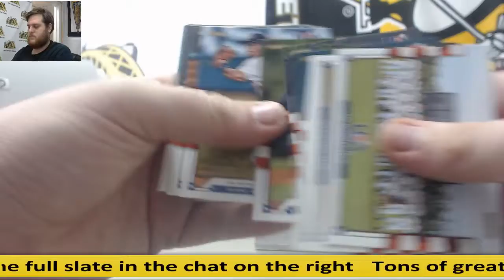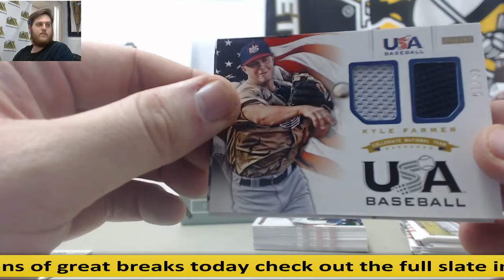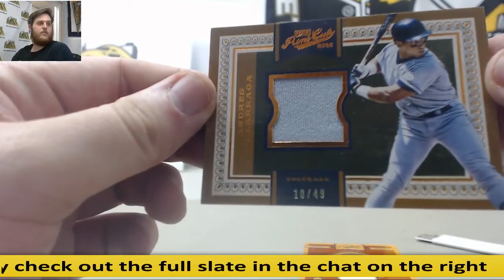Jay-2012 U.S.A. Baseball Team Set, 2016 Panini Prime Cuts BB Live Break